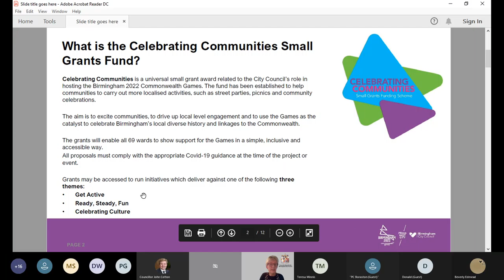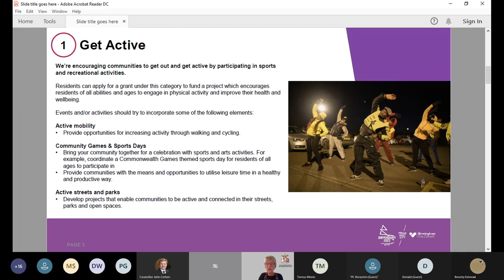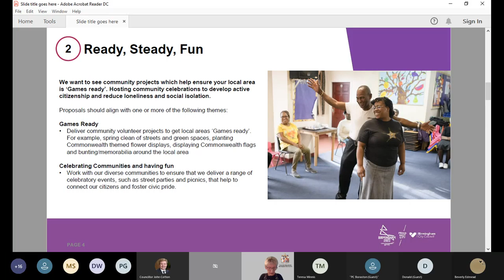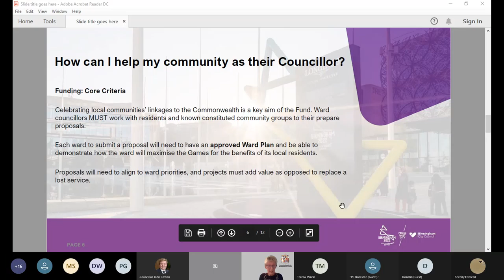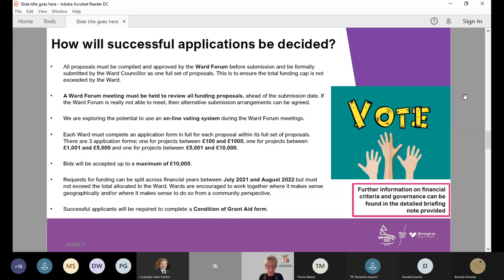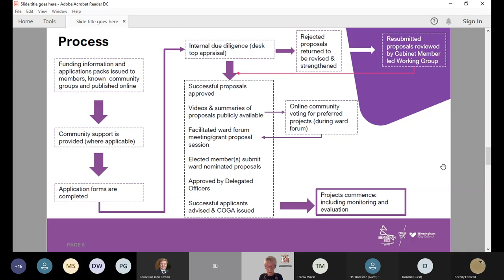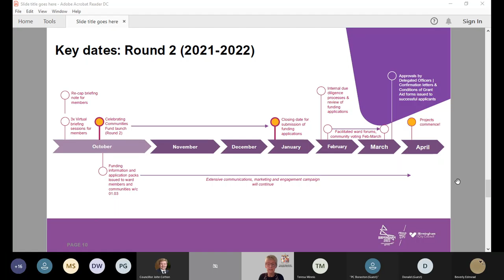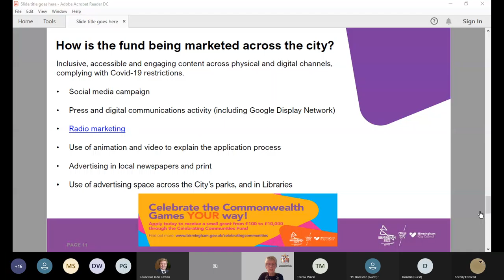Glebe Farm & Tile Cross Ward Forum Meeting on Microsoft Teams 14/04/2021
Chaired by Cllr Marje Bridle